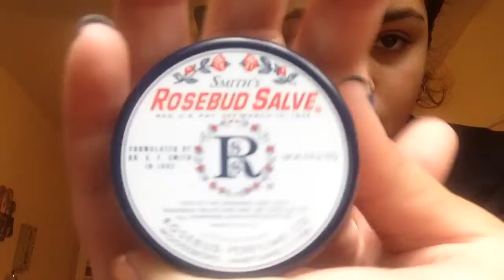Forever21,Sephora,and Aerie Haul!!!!